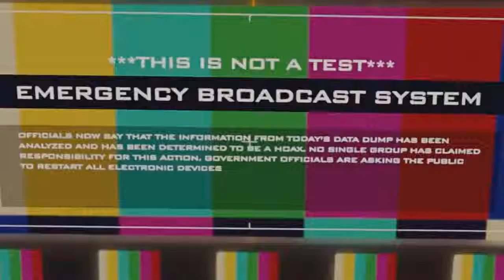American Gods 2x08 Promo Moon Shadow Season Finale